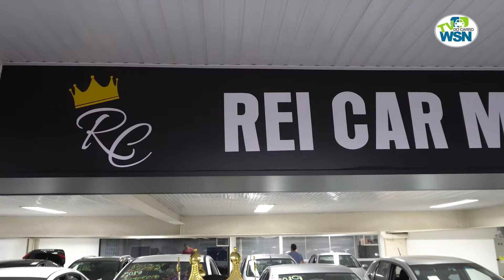REI CAR MULTIMARCAS